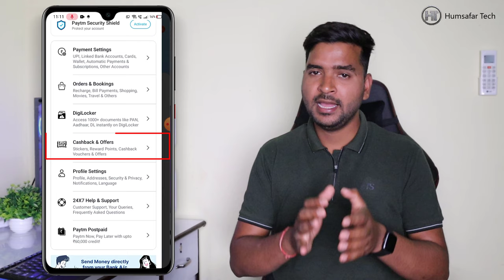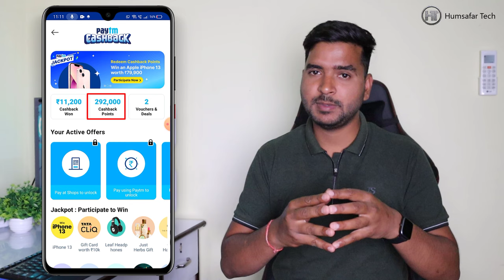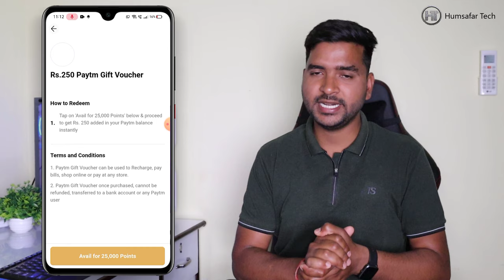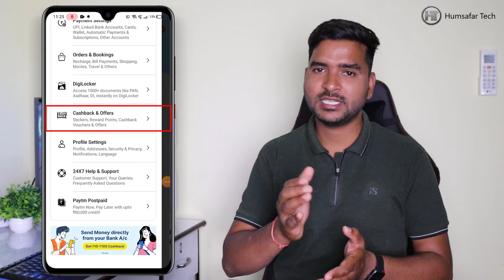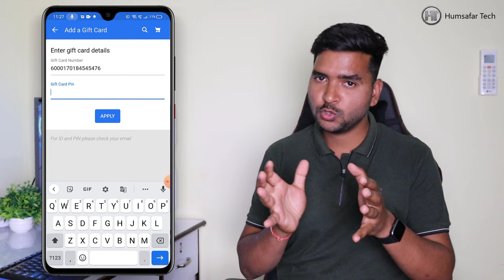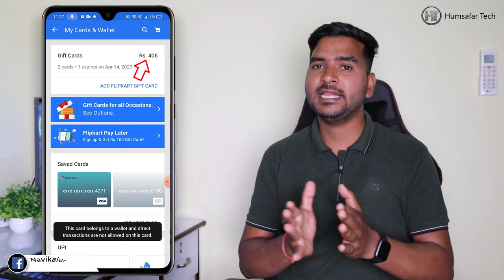How To Use Paytm Cashback Points | Paytm Cashback Points Kaise Use Kare | Humsafar Tech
Friends in this video you will know how to convert paytm cashback point into cash.

दोस्तों इस वीडियो में आप जानेंगे कि पेटीएम कैशबैक पॉइंट को कैश में कैसे बदलें।

Frequently Asked Questions:
what is paytm cashback points
how to use paytm cashback points
paytm cashback points kya hota hai
paytm cashback points kaise istemal karen
paytm cashback points ko bank account me kaise transfer kare